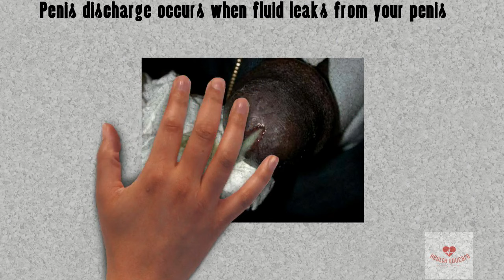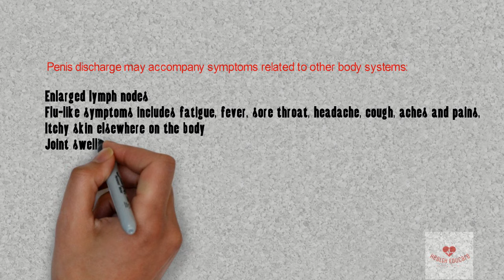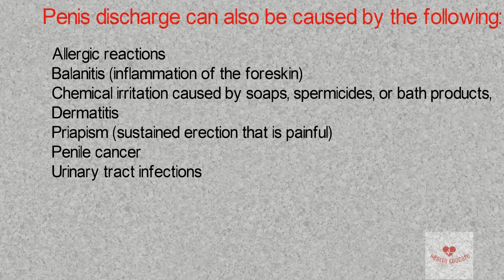PENIS DISCHARGE: Milky white fluid Leaking from your penis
Penis discharge occurs when fluid leaks from your penis. Both the thickness and colour such as the milky white, greenish or yellow of the discharge may vary. The discharge may result from an infection, including a sexually transmitted infection. Urethritis, is the term used to refer to inflammation of the urethra due to any cause, which is often accompanied by penis discharge.
Penis discharge can be accompanied by bloody or pink-colored urine (hematuria), itching, rash, redness, or swelling. Penis discharge may accompany other symptoms, which vary depending on the underlying disease, disorder or condition. Genitourinary symptoms that may occur along with penis discharge: Blood in the semen, Bloody or pink-colored urine (hematuria), Difficult or painful urination (dysuria), Frequent urination, Itching, Pain during sexual intercourse, Painful ejaculation, Rash
Redness, warmth or swelling.